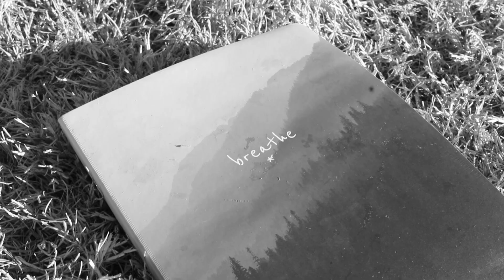BREATHE - Nadia Chase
A short film directed by Nadia Chase